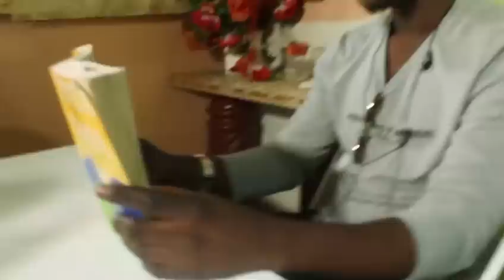Jeran Kap Dizay Madan patrón # 1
Staff Union Production